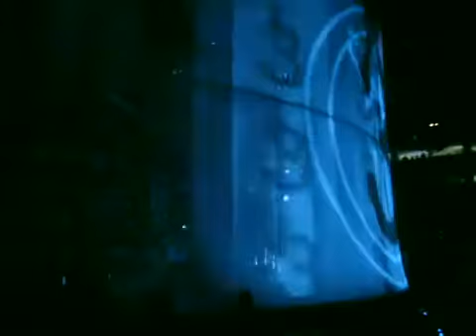Lady gaga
Concert intro 9-14-10
Philadelphia